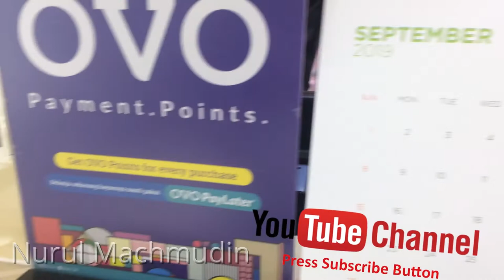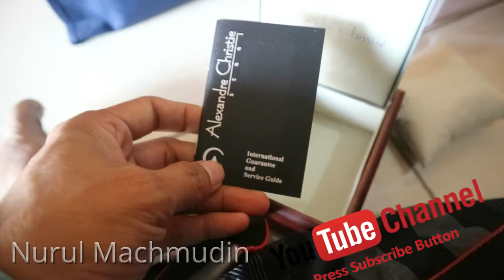UNBOXING l Jam Tangan Alexander Christie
Alexandre Christie merupakan salah satu produsen jam yang dikenal secara internasional. Kali ini, Alexandre Christie menghadirkan serangkaian produk jam tangan dengan berbagai model yang diperuntukkan untuk pria. Desain jam tangan ini didominasi oleh kesan casual dengan bahan dari stainless steel.
Jam tangan Alexandre Christie tak hanya mengedepankan ketepatan waktu, namun juga tampilan yang mendukung penampilan pemakainya.

Dengan warisan lebih dari setengah abad dalam desain dan manufaktur timepieces kualitas tinggi, Alexandre Christie mewujudkan esensi dari desain bergairah dan seni dalam membuat jam tangan. Sebuah jam tangan yang sepenuhnya terintegrasi dengan tim desain yang bekerja sama dengan insinyur manufaktur, kami menjamin kualitas tanpa kompromi dan interpretasi desain ke dalam setiap bagian dari Alexandre Christie arloji.

Membuat impian menjadi kenyataan melalui seni dalam pembuatan jam tangan. Semua timepieces waktu terbuat dari kualitas stainless steel yang dipilih tertinggi. pengujian ketat memastikan setiap bagian dari Alexandre Christie menonton memenuhi kekakuan dari penggunaan sehari-hari. Alexandre Christie, mimpi bergairah menjadi kenyataan.